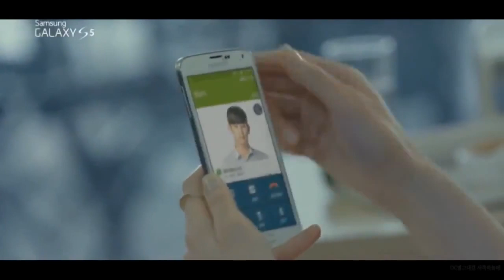Samsung Galaxy S5 CF@ Kim Soo Hyun & Jun Ji hyun